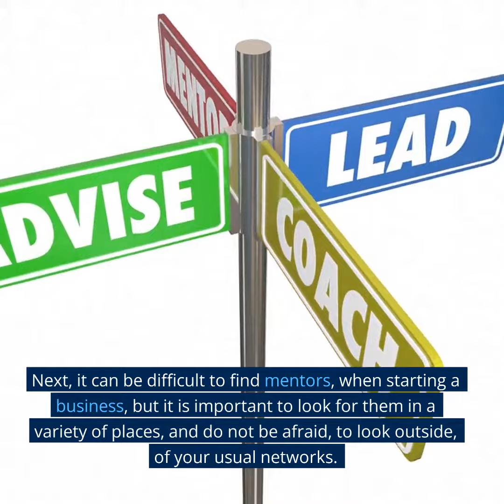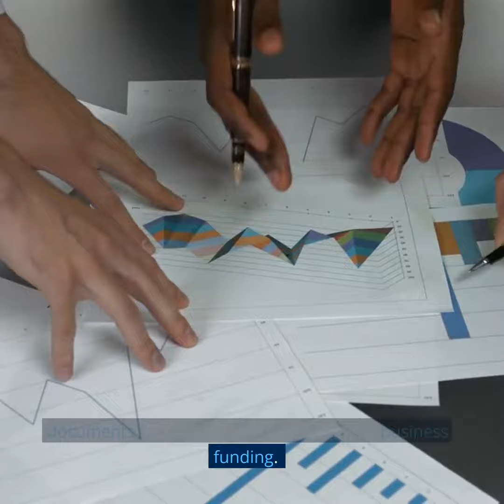FundzCity: How To Find A Mentor For Your Start-Up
Starting your own business can be a daunting task. There are so many things to think about, from coming up with a business plan to finding the right funding. Mentors can be incredibly helpful during this process, providing advice, support, and guidance.
But how do you go about finding a mentor?
Here are a few tips you can view in our video.
Our FundzCity Team is dedicated to working with our clients, providing them the tools to educate, inspire, mentor and support them.